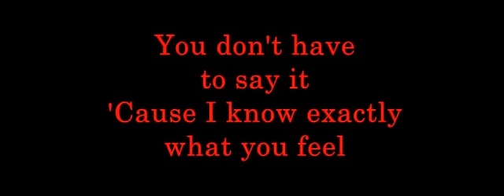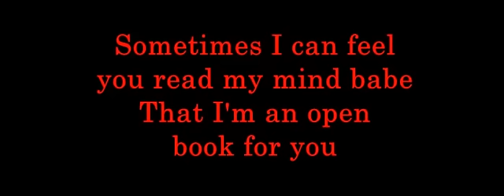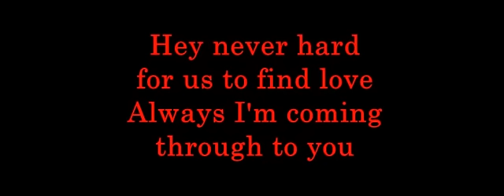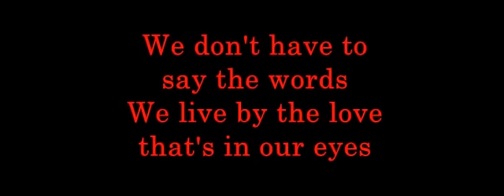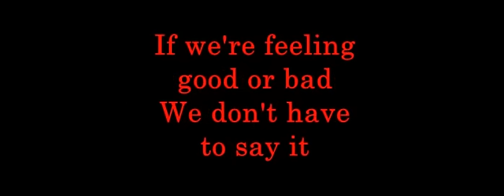Lyrics - Gerald J - We don't have to say the word